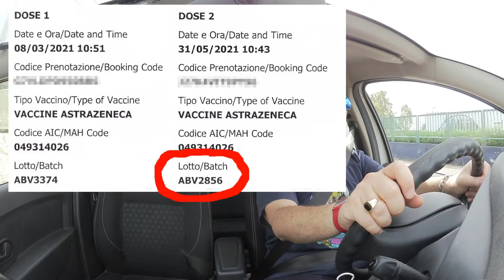Ho fatto il richiamo del vaccino AstraZeneca - DdVotr 366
Un passo importante
e molto bello

= Indice:
0:00 introduzione
1:19 il giorno del richiamo vaccinale
2:37 com'è andata il giorno del richiamo?
3:20 abbiamo il green pass vaccinale
3:47 il mio intento è di convincervi?
4:06 un vaccino per eradicarle tutte
5:50 come guardare ai vaccini?
6:12 voi siete stati vaccinati?
6:35 conclusione